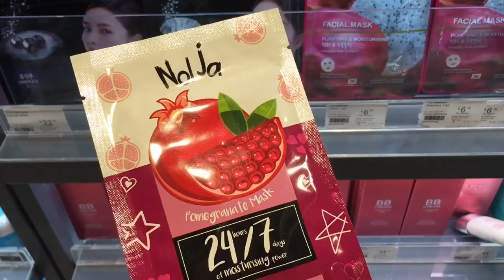Vlog #1 Heykel ☀️ Buttercup - Jack Stauber 🌼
🌸 Positivity 🌸